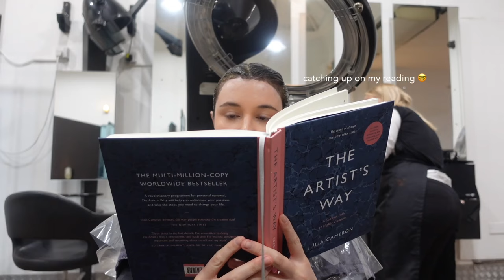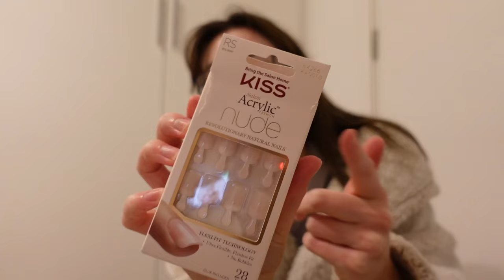BLONDE to BRUNETTE *major* hair transformation + nails, eyebrows, skin glow up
Transform my hair with me as I go from blonde to a natural brunette in only a few hours at the salon along with doing a glow up on my nails, eyebrows and skin using my favourite products.

🎵 Where I get my video music from + get 1 month free (aff link)

Timestamps:

00:00 Intro to my BLONDE to BRUNETTE *major* glow up transformation + nails, eyebrows, skin
00:12 Hair transformation in the salon
01:45 Hair transformation results
03:38 Eyebrow waxing glow up
04:23 Using the Caudalie Face Instant Detox Mask + the results
05:35 Morning skincare routine
06:16 Post-gym routine habit tracker update
06:54 Blue shampooing my new brunette hair
07:29 At home Dyson Airwrap blowout
09:49 Stick on nails glow up
10:21 The wedding day + final glow up results

🪩 About Jess Farnham:

In my videos, I aim to inspire you to be the best version of yourself through a mix of wellness, productivity and lifestyle content. As a 23-year-old Marketing Exec in Manchester, England I am often faced with the usual challenges of being in my 20s but aim to create a community of like-minded people who can inspire, motivate and help each other navigate life :)

This video is about my blonde to brunette transformation and nails, eyebrows, skin glow up